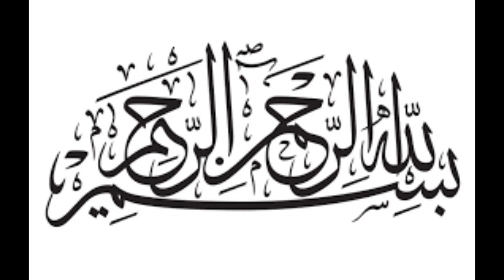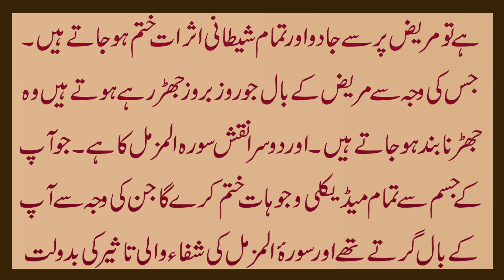Kamzor Or Girty Balon Ka Ilaj | What To Do In Hair Fall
Aaj ki video ka mozu hain  Kamzor Or Girty Balon Ka Ilaj | What To Do In Hair Fall
 Details K Liya Video Ko Last Tak Dekhen.

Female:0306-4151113